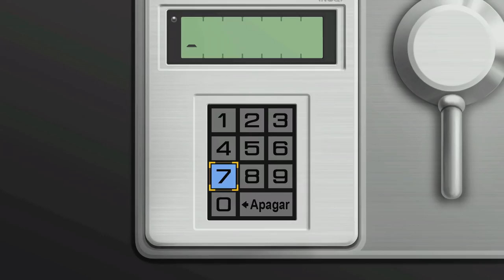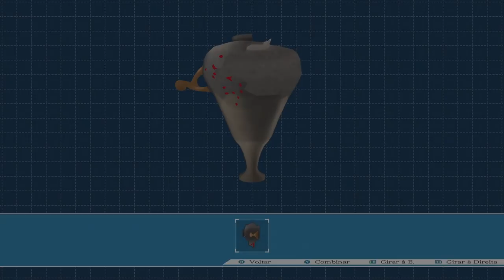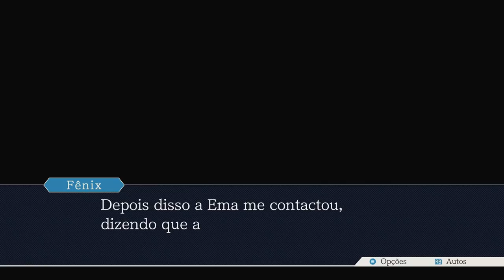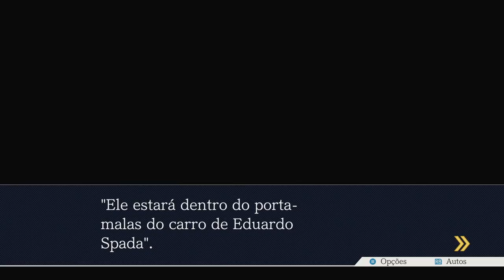Fênix Veríssimo - Episódio 30: IMPOSTO É ROUBO! [ Legendado PT-BR ]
Hey, seja muito bem-vindo a minha série de Phoenix Wright: Ace Attorney HD a Trilogia. Mas talvez vocês conheçam essa franquia por. Advogados de Primeira! No episódio de hoje NOS ORGULHAMOS PELA EMA FINALMENTE PERCEBER QUE IMPOSTO É ROUBO!!